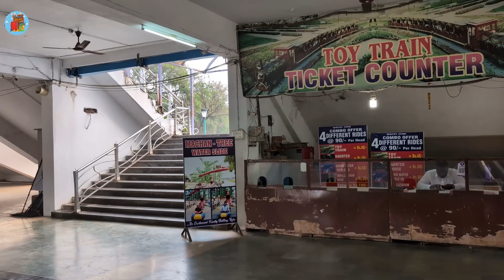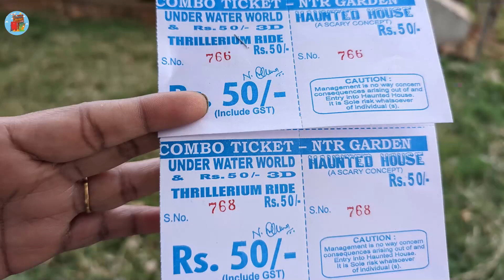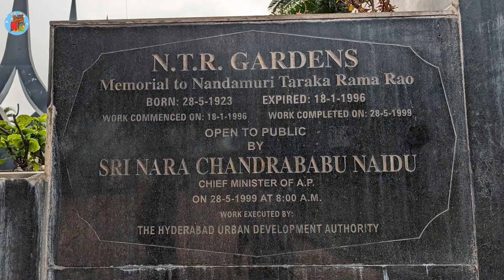NTR gardens Hyderabad | Rides in NTR gardens | Machan Tree | enjoyment in ntr gardens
C O N T A C T

 Entry fee
   Adults-20/-
   Children (5 to 10 years) 10/
   For DSLR camera-1000/- (for photoshoot)